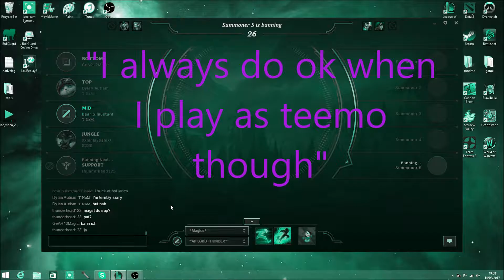league and chill ~ Why you shouldn't feed a Talon (#4)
rito plz what is that
Talon - Taylor
Teemo - Dylan/Colin ( he's got 2 names because he's weirdo like that)
Warwick - Felix